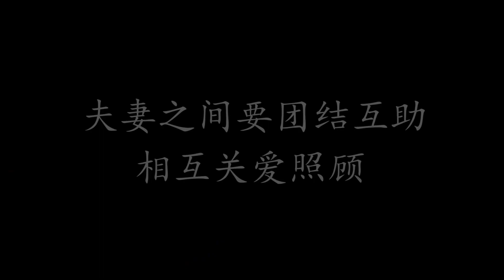农村妻子为救丈夫成植物人，丈夫却想偷拿赔偿款，婆婆知道后一番话让人深思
【请放心，本视频是一部原创拍摄的短剧，没有任何不良行为。】 点个订阅不迷路：

飞翔大剧院 家庭伦理 感人 请放心，本视频是我们精心制作的原创短剧，没有任何不良行为。